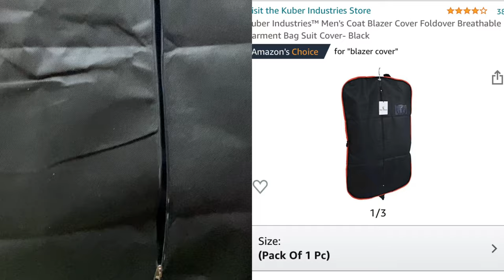Undergarments organiser/ Amazon mini organiser haul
Amazon organiser haul

Shalni Maheshwari
Haul, organiser,undergarments organizer

PYXBE Set of 4 Foldable Storage Box Drawer Divider Organizer Closet Storage for Socks Bra Tie (Grey)

ARVANA T Shirt Organizer for Wardrobe Storage Non - Woven Stacker Shirts and Clothing Box Organizers (pack of 2)

Kuber Industries™ Men's Coat Blazer Cover Foldover Breathable Garment Bag Suit Cover- Black